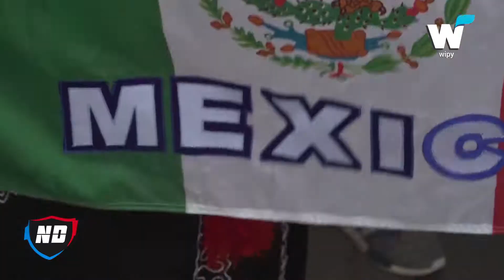Nación Deportes con Pablo Jet Silva desde Rusia 2018 18 de Junio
Pablo Jet Silva te cuenta lo más relevante sobre deportes.